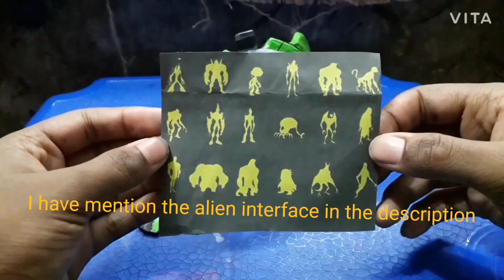How to make ben 10 alien swarm omnitrix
Template 1 Template 2 Alien interface